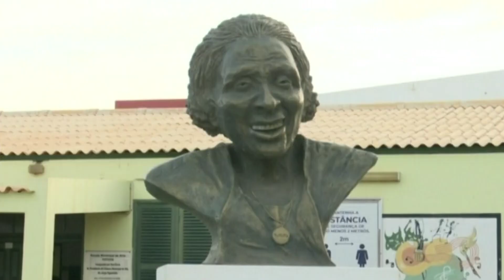A Escola de Música e Artes Tututa assinala os 9 anos da morte de Tututa Évora com um concerto piano